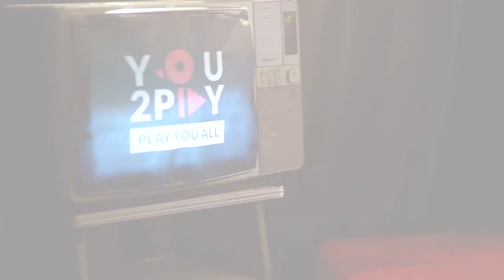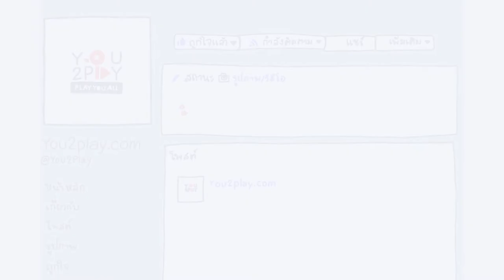กานตพนธ์ - เกาะร้าง ห่างรัก (Tattoo colour)